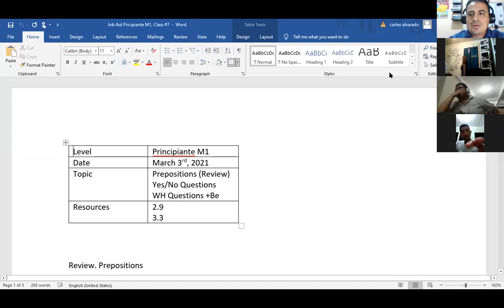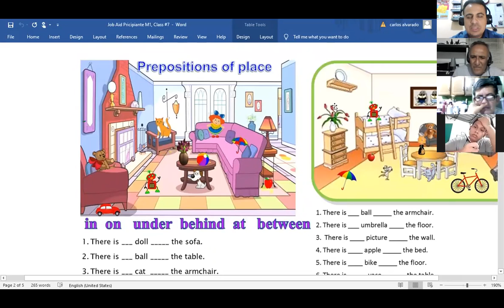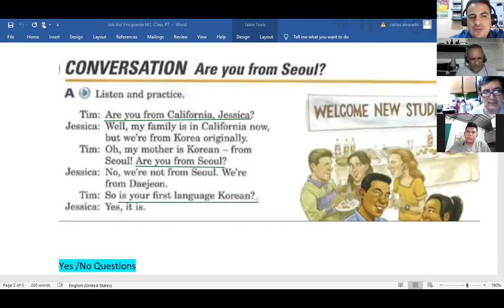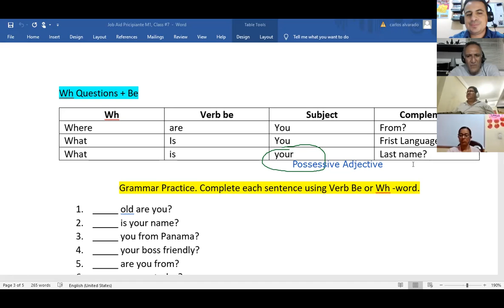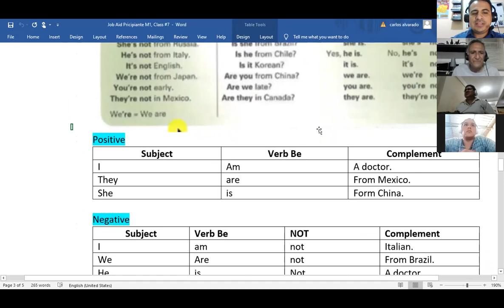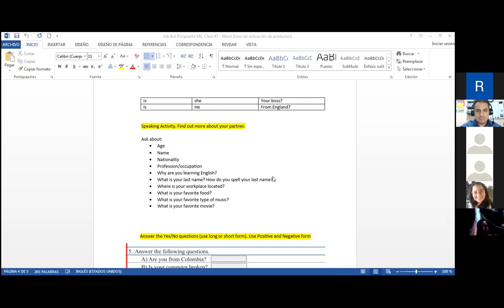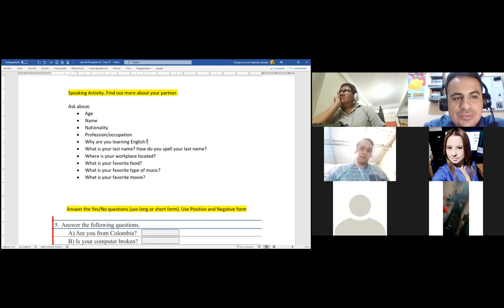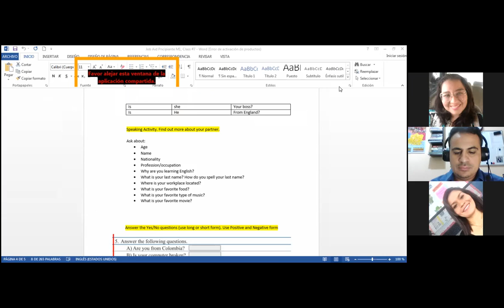Ingles Corporativo- Negative statements and yes/no questions with be Class #7